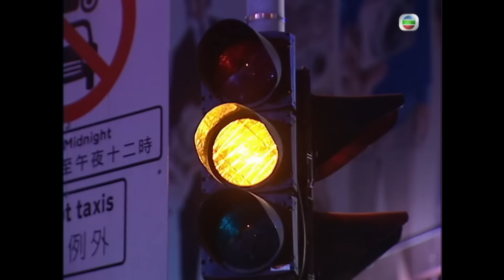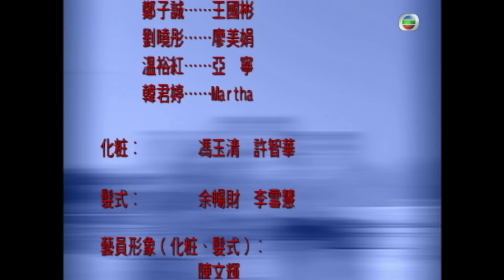妙手仁心III 40/40 | 吳啟華、林保怡、陳豪、黎姿、吳美珩、邵美琪 | 時裝醫務 | 粵語中字 | TVB 2005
SARS疫潮中，各醫務人員並肩抗炎。何心妍(蒙嘉慧飾)因工作過勞，導致流產而懊悔不已，遂與腦外科醫生程至美(吳啟華飾)分手，遠走他方。此時，至美的長輩唐永全(胡楓飾)亦不幸逝世，令他飽受打擊。一年後，至美突接到心妍意外身亡，一向理智冷靜的至美，終告崩潰下來。加上譚勇明(唐文龍飾)擔任法醫工作的女友岑雅晴(黎姿飾)為心妍驗屍下，得知心妍生前過著自毀的生活，至美才駭然發覺，要為心妍的死負上責任，情緒極度鬱結，得了情緒病。幸得晴鼓勵，讓至美明白及正視此病，終令美康復，重建信心，重拾為醫之道。急症室醫生黎國柱(林保怡飾)與律師女友江新月(陳慧珊飾)，因了解而分手。柱意外受傷需接受骨科治療，柱遇上骨科醫生葉淘(吳美珩飾)，二人初期因誤會而常有意見分岐，由歡喜冤家變成知心朋友。另一邊廂，柱與見習醫生曾淑淇(廖碧兒飾)展開了一段為人詬病的上司下屬之戀，淇在醫院被傳聞是個借關係向上爬的新進醫生，但柱認為淇可造之材，遂不理閒言，一心輔導淇。林敏智(陳豪飾)年前不幸感染SARS，而引致骨枯後遺。智為保著名聲，人前隱瞞病情，令病情日益惡化，此時，女友才女PHOEBE離他而去，智情緒陷入低谷，與兒子陽的關係弄到一團糟。幸得淘協助，修補父子間的關係，讓智的生活重拾正軌。淘亦不自覺地對智產生了好感。淘的近親因遺傳性癌病發離世，勾起淘心中的恐懼，原來淘一直活於家族遺傳病的陰影之下，此番再次貼近死亡，不知如何面對。婦產科醫生萬安生(邵美琪飾)與急症科醫生向眾仁(曹永廉飾)正計劃共同生活，但卻因安生應否作高齡產婦而令二人間產生矛盾。而一直暗戀仁的女護士玉瑩(姚嘉妮飾)，竟向仁表白愛意，令二人經歷一次感情的大考驗。
早年，勇明因肌肉萎縮而放棄警察工作，如今，明又因維護正義而遭毒手。晴懷著悲憤，成功由剖屍過程中，找出嫌兇，但兇手始終未能被擒，晴信念瞬間崩潰，辭去法醫一職，轉至醫院內任病理學家。新進醫生林清偉(陳宇琛飾)因對化學敏感，而離開醫療隊伍，另闖出一條環保地球之路。何德廣(黃德斌飾)因心臟衰竭而不得不等候器官移植，反因此揭出昔日入獄七年的因由來。就在一件又一件病例個案中，及他們的點滴的人性感受歷程裡，讓我們善待身體，善待我們的生活環境，推而廣之，善待我們的人倫關係、父母、朋友、伴侶，善待我們的每一刻、每一秒。
Prevention is better than cure 不單指作為一種保健衛生的生活態度，亦應是我們在人際相處上之處世之道。